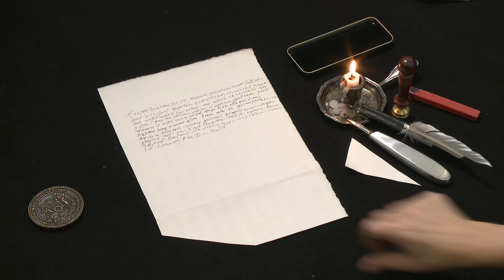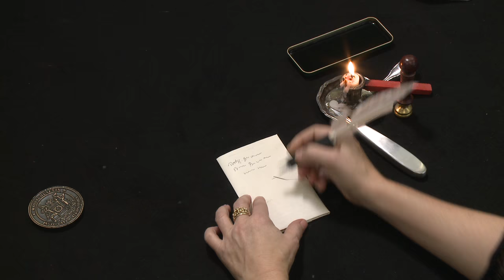Letterlocking: Desiderius Erasmus' Tucked Triangle Lock, Europe (1517) (UH0064)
Modelled after Desiderius Erasmus’ letter to Bruno Amerbach (4? November 1517) Harvard University, Houghton Library, Gen. MS Lat 200.1.

Humanist scholar Desiderius Erasmus created this highly secure locked letter by cutting off the corner of his letter substrate to create a triangular-shaped paper lock. He tri-folded his letter, first head to tail, then again to create two open-edged pockets. He tucked one pocket into the other to form the letterpacket, adding security by folding his letter so that the margin fold was the outermost panel of the letterpacket, preventing access to the textual information inside. Erasmus then made a small slit approximately 3–4mm wide perpendicular to the vertical axis of the letterpacket, inserted the tapered lock tip through the slit, and wrapped it around the letterpacket. He secured both ends of the lock to the letterpacket with warm sealing wax.

Produced by MIT Video Production. Directed and demonstrated by Jana Dambrogio. Funded by the Gladys Krieble Delmas Foundation and the Massachusetts Institute of Technology Libraries. Special thanks to Ayako Letizia, Camille Dekeyser, and MIT Video Production staff.

Citation information: Authors: Jana Dambrogio and the Unlocking History Research Group. Title; "Desiderius Erasmus’ Tucked Triangle Lock, Europe (1517)," Letterlocking Instructional Videos. Unlocking History number 0064/Letterlocking Unique Video number: 0064. Date filmed: December 2015. Duration: 3:43. Date posted: May 2016. Video URL: [See URL below]. Date accessed: [Date].